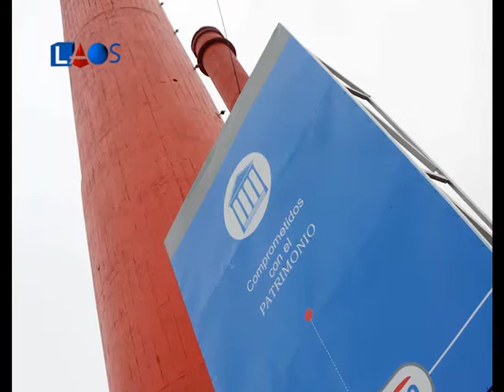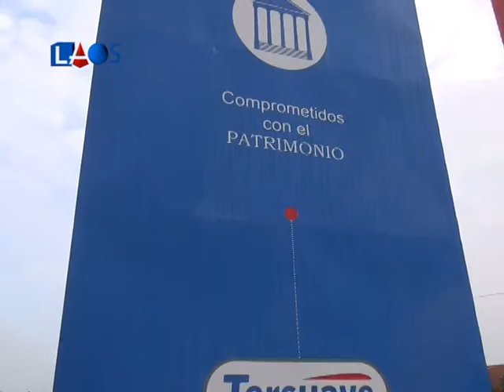La Obra Señalada 412 - Tersuave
La Obra Señalada 412 - Arquitectura
Gabriela De Laurentis, Dante Taparelli - Tersuave - Informe 1